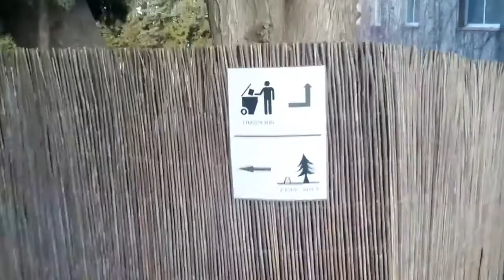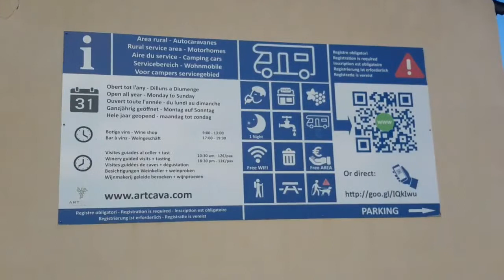[Espagne] Avinyonet Del Penedes (Catalogne)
Aire privée de la Farm Masia Can Battle Art Cava
Stationnement, services et WIFI gratuits
Aire très calme au milieu des vignes, on entre dans la propriété et on s'installe sans aucun problème puis visite de la boutique...